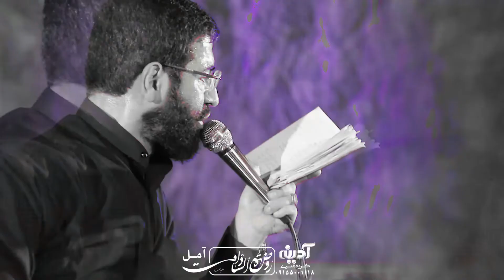حاج حسین سیب سرخی شور فوق العاده زیبا صفر ١۴٠٠ Hussein Sib Sorkhi 2021